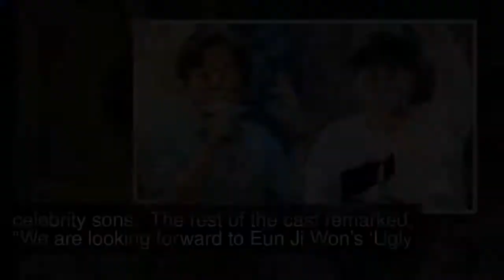PD Na Young Suk Jokes About “My Ugly Duckling” Spin-Off For Eun Ji Won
Producing director (PD) Na Young Suk made the “New Journey to the West 4” cast laugh by bringing up the possibility of a “My Ugly Ducking” spin-off for Eun Ji Won.